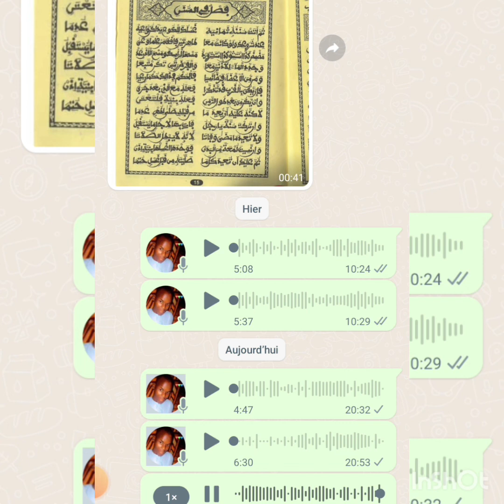sunnay diapou ak kou fatté farata